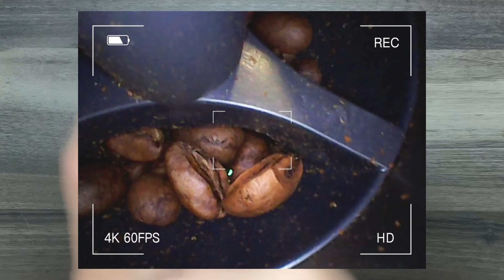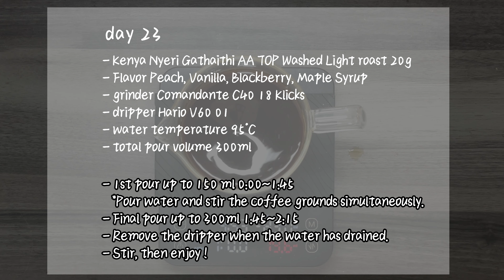Pour Over Coffee Daily Recipe - Day23 with Hario V60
A Pour Over Coffee Alchemist Daily Recipe

Day23

- Kenya Nyeri Gathaithi AA TOP Washed Light roast 20g
- Flavor Peach, Vanilla, Blackberry, Maple Syrup
- grinder Comandante C40 18 Klicks
- dripper Hario V60 01
- water temperature 95°C
- total pour volume 300ml

Step
- 1st pour up to 150 ml 0:00~1:45
 *Pour water and stir the coffee grounds simultaneously.
- Final pour up to 300ml 1:45~2:15
- Remove the dripper when the water has drained.
- Stir, then enjoy !